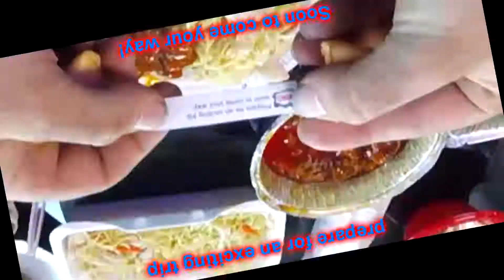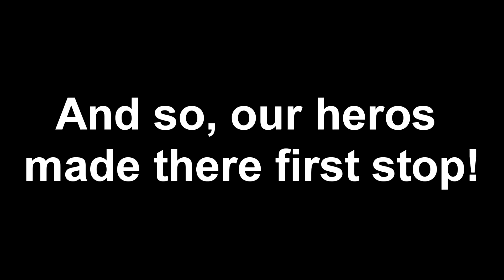Vancouver road trip 2016 | the start of another epic journey!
we hit the road to Vancouver bc and find a hunting shop, the famous Vancouver aquarium, metro mall, Big-foot, and other random fun!